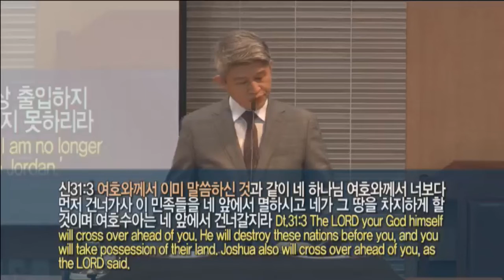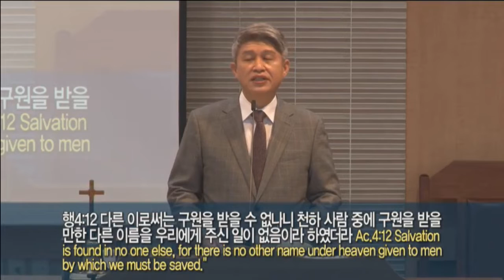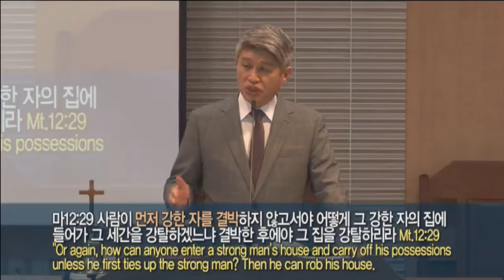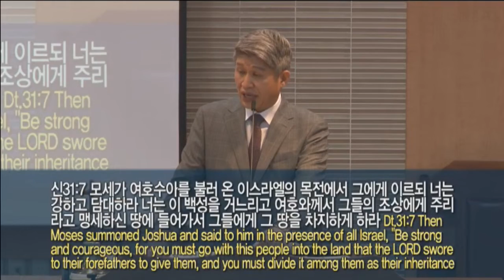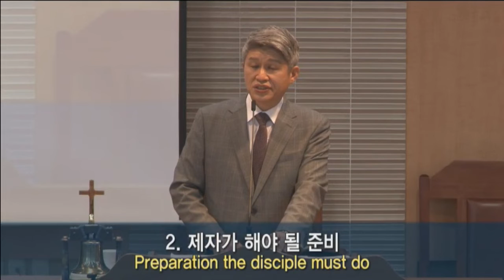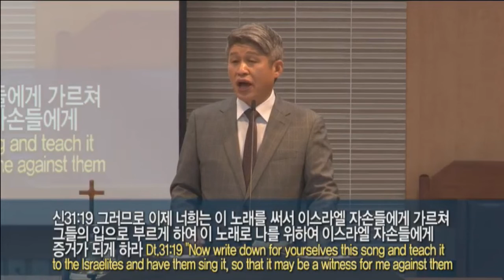Воскрестное служение 27 марта 2022 годаУченик для одной эпохи (Второзаконие 31:1-13)